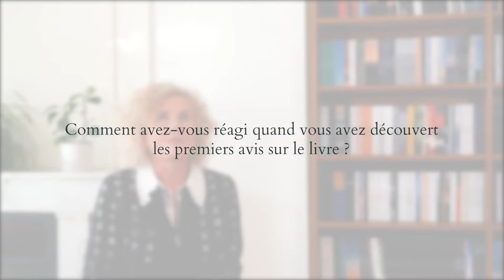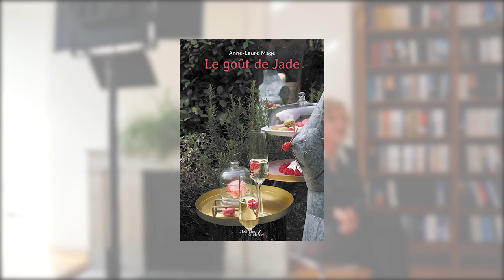Rencontre avec Anne-Laure Mage - Autrice aux Éditions Baudelaire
Dans « Le goût de Jade », roman unique mêlant secrets de famille et cuisine traditionnelle, Anne-Laure Mage nous invite à un véritable voyage plein de synesthésie.
Images, son, montage : Quentin Soriano